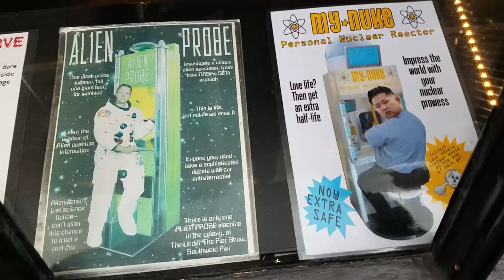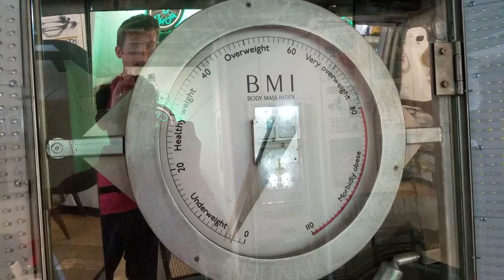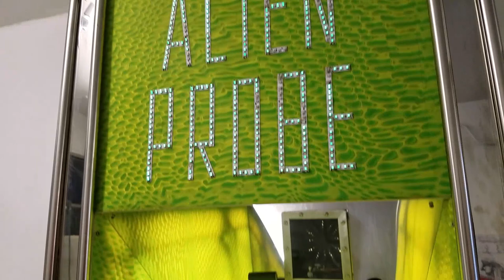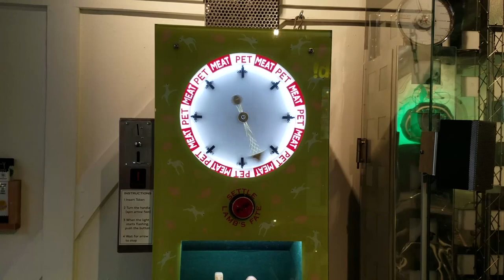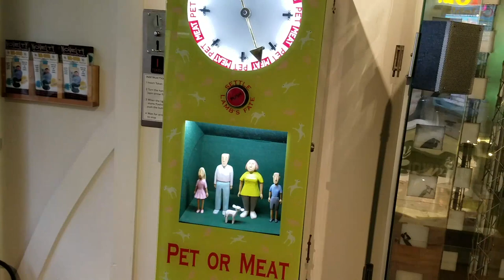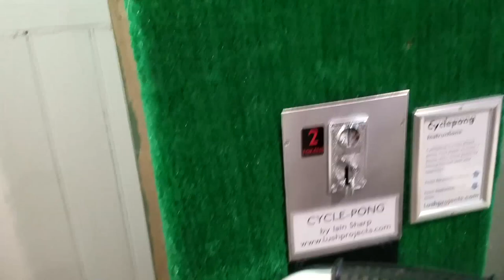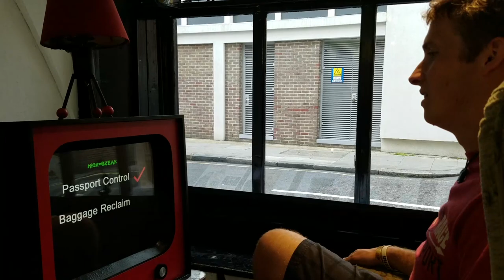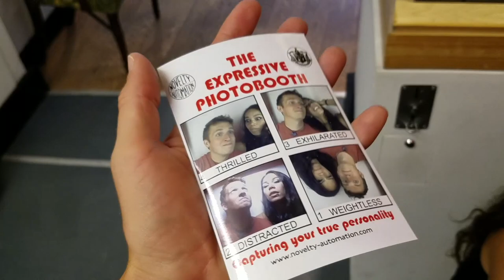Video Game Arcade Tours - Novelty Automation (Holborn, London)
This is an arcade like no other! You will not find one ANYWHERE like this in the world, at least, not as imaginative lol. There is zero redemption here, just a solid piece of mechanical engineering, meets humor with a dash of gaming and imagination.

Novelty Automation
1A Princeton St, Holborn, London WC1R 4AY, UK
Hours: Opens 11AM
Only 5 minutes' walk from Holborn Station

AN INTRODUCTION  (All from the website)
Novelty Automation is a mix of humour and engineering. It’s a new home for my arcade machines, with some guest machines made by kindred spirits. I’d run out of space in my Under The Pier Show seaside arcade and felt it was time for a new adventure.

I became hooked on making arcade machines in the 1980s, for Cabaret Mechanical Theatre in Covent Garden. The first one was the Chiropodist, which has a hole at the bottom to insert your foot for treatment. At the time I was really unsure if anyone would even take their shoe off, let alone put their foot in a dark unknown space - but they did. In fact 20,000 people did every year. I was excited by the money it made, but even more excited that people were enticed to follow weird instructions to get their money’s worth. I’ve been addicted ever since.

I started my seaside arcade ‘The Under The Pier Show’ in 2001 with a missionary zeal to ‘re-invent’ amusement arcades. Arcades used to be at the forefront of technology, but have been in decline since the early 1990s when arcade games could no longer compete with home computer games. Although my arcade has thrived, I now realise it could never help other arcades. My machines are too expensive to build and the themes are probably too odd. ‘Novelty Automation’ is a bit different. Its part of a tradition of one-off London entertainments and irreverent humour.

My favourite period of history is the late eighteenth century – rightly named the ‘enlightenment’. It’s when, I think, history starts to have relevance to our lives today. Further back history is just too alien to have much meaning for me. But the enlightenment sets the foundations of science, industry, politics and culture. The excitement and playfulness of the enlightenment gentlemen playing with science is so attractive. They shared my passion for electricity, which is now so rare. The engineers at the beginnings of the industrial revolution who developed the extraordinary power of the steam engine shared my love of the practical.

The enlightenment also had an irrepressible sense of fun. Cartoonists like Gilray and Rowlandson established an irreverence towards authority that is still uniquely English. Their cartoons of the politicians and George 4th were completely merciless. Jokes don’t age well but at the time their cartoons were so popular that crowds gathered outside the London print shops where the latest ones were displayed in the windows. The cartoonists made a good living selling their prints.

The print shops were situated in Covent Garden, an area which has now lost its charm, but the nearby area east of Holborn has survived remarkably intact. Many buildings depicted in Hogarth’s prints still stand. Lawyers and jewelers still prosper so their territory has remained unchanged. 18th century museums like the wonderful Soane museum and the Hunterian museum now thrive. It’s the perfect location for Novelty Automation.

Video Title: Video Game Arcade Tours - Novelty Automation (Holborn, London)

-- GinkoSolutions.com